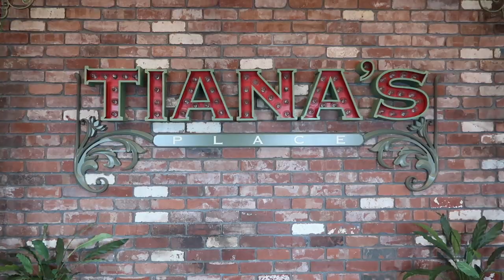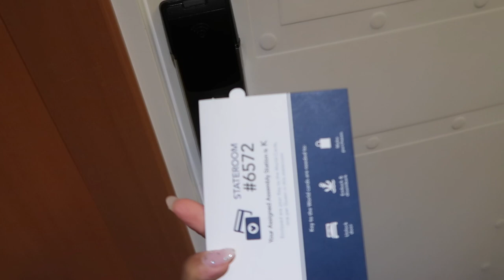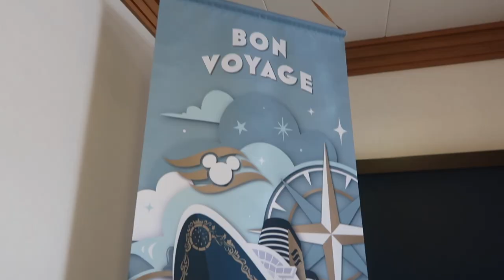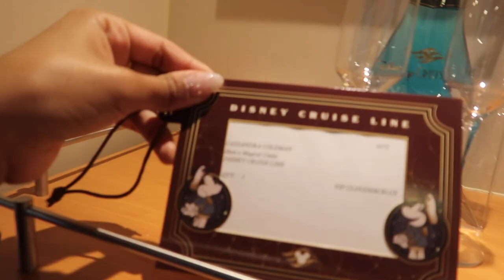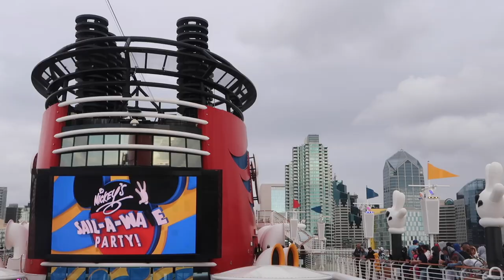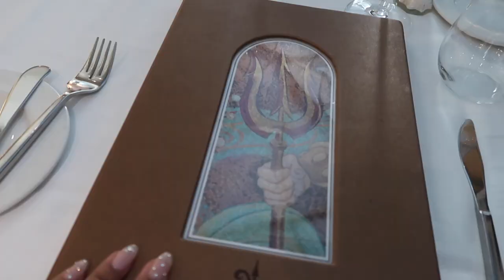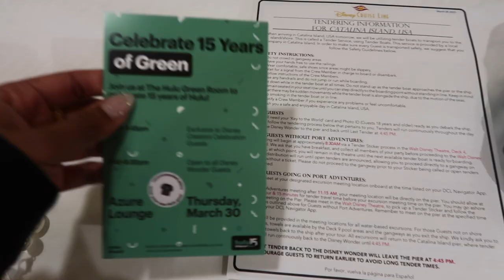MY FIRST DISNEY CRUISE EVER!! (disney wonder cruise room tour)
CODE: CASSI

AMAZON STOREFRONT:

Music by STUDIO BEYOND - Flutter, Flutter, Butterfly (with You Me and the Piano)

xoxo, Cassi